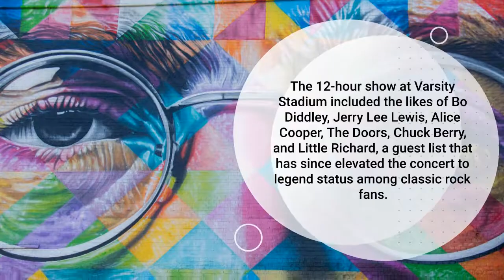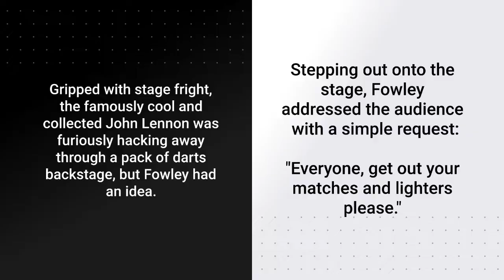TLCtv Did Ya Know That Toronto Concert Goers Were First To Start...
Did Ya Know is a regular program on TLCtv screens in the DGN and online.

Hello friends and neighbours!  We're here to share our stroy about our happy place-based media platform exclusively for independent proprietors, entrepreneurs, infliuencers, ecommers, artists, creatives, performers and residents to promote their biz, tell their story and promote their awesome product and services.  This is an exciting movement if you will, for the small shops and local residents, friends and neighbours that continually keep our neighbourhood and community up and flowing  rock steady.

MEEGWETCH AND THANK YOU!